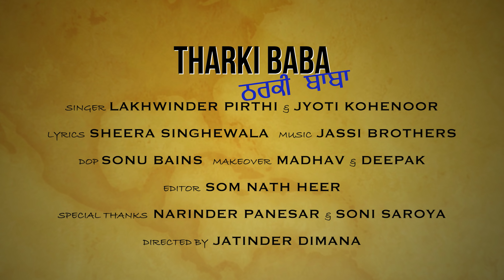Tharki Baba (full Song) Lakhwinder Pirthi & Jyoti Kohinoor Latest Punjabi Song | New Punjabi Song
Singer- Lakhwinder Pirthi&Jyoti Kohinoor
Lyrics- sheera singhewala
D.O.P- Sonu Bains
Editting- som nath heer
Director- Mandeep Randhawa
Assistant Director Ravi Singh
Musicians Kirandeep Singh (Key board play)
                     Lovpreet Singh ( Tabla Play)
                     Kulwinder Singh (Octa Pad Play)
                    Balwinder singh( Dhol play)
                     Lakhwinder Singh(Dholak play)
                     Surjit Singh  (  Sarangi play)
                     Raju Khosla  ( Banjo Play)
Cast - tammana sodhi & sumit choudhary

 From - Royal Skills Records

Hi this is royal skills records presents 'tharki Baba' song very beautiful combination between Lakhwinder Pirthi and Jyoti kohenoor,music by Jassi bro's keep watching and support us,plz like and subscribe.if any person who interested in singing dancing acting modelling acting and any attachments for entertainment contact for us, We will be definitely support you.